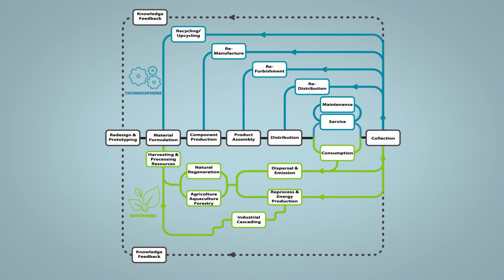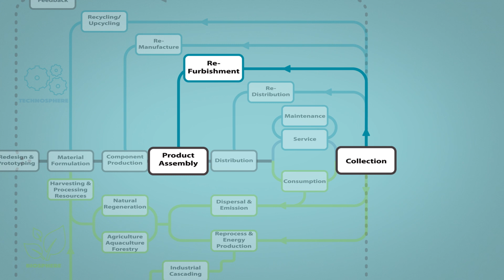Materials Passports support Buildings As Material Banks (long)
Materials Passports support a transition towards a circular economy for the built environment by providing necessary data about circular (re)use potential of materials, products, systems and buildings.
The Buildings As Material Banks project generated hundreds of materials passports that are being used to select, use and reuse circular products in buildings today.